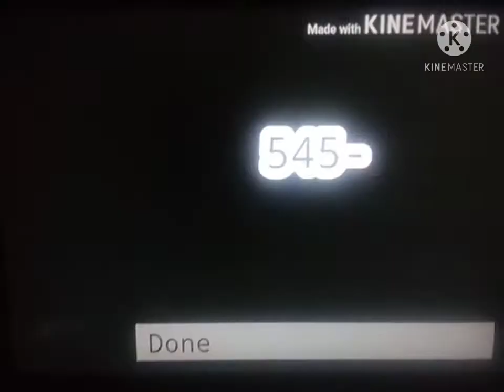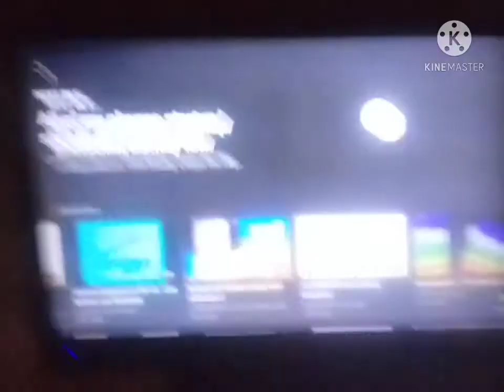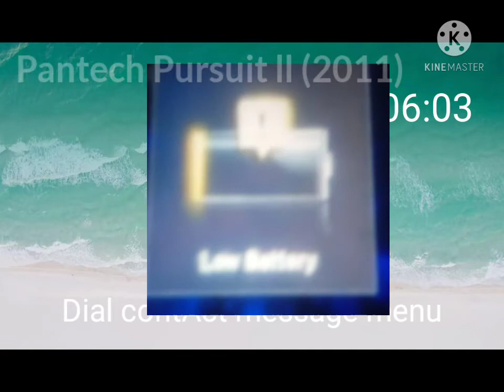Battery low/empty sound collection (Part 2b)